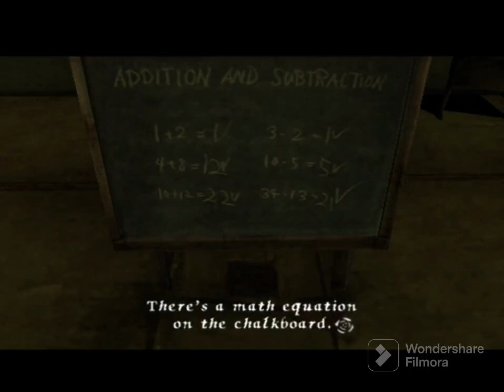Playing Rule of Rose (part 3)